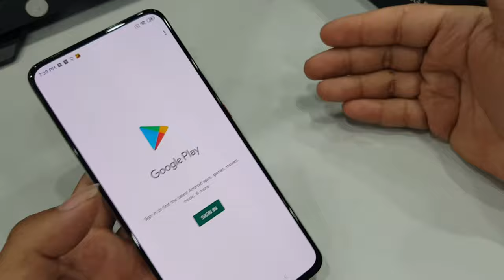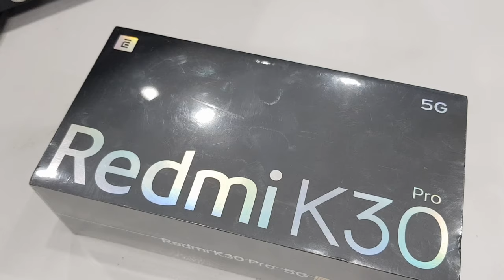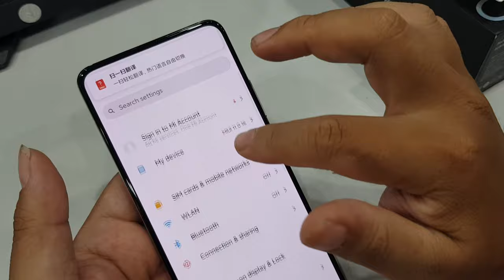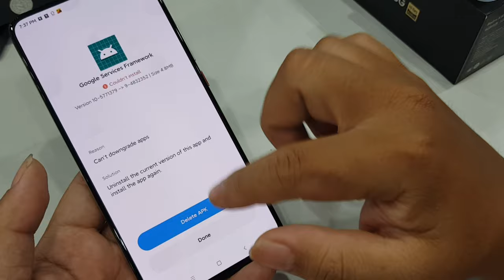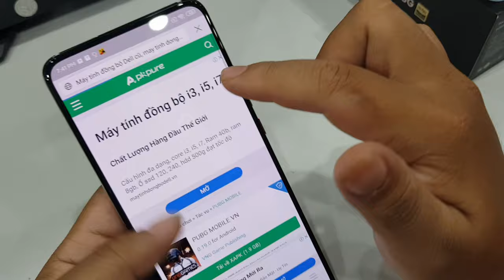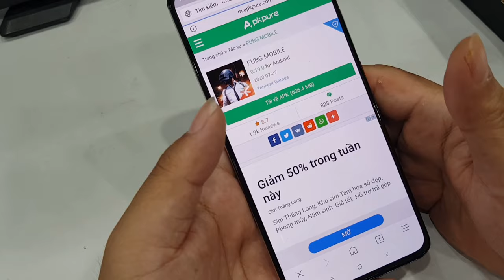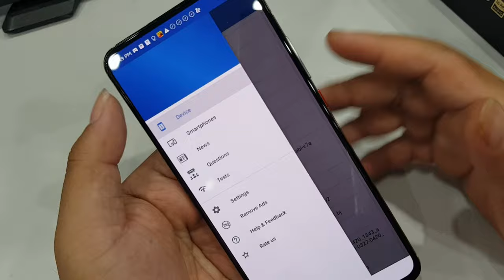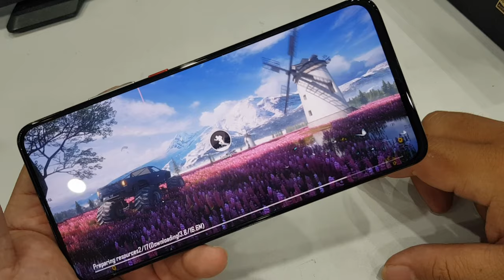Hướng dẫn cài đặt Game PUPG, Liên quân cho Xiaomi nội địa | Thủ thuật msm.vn